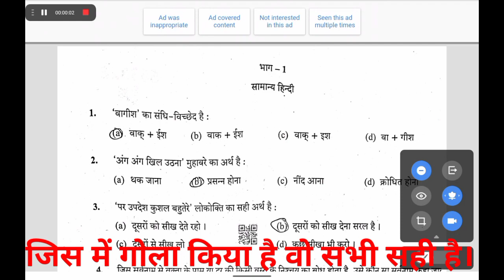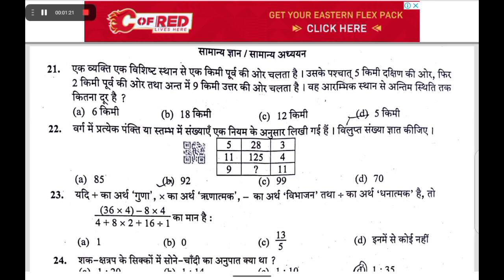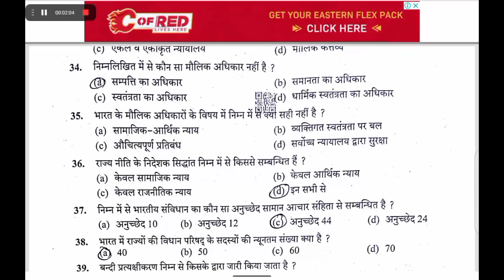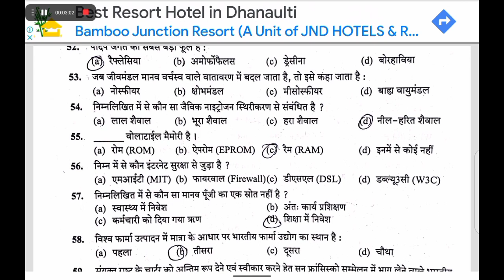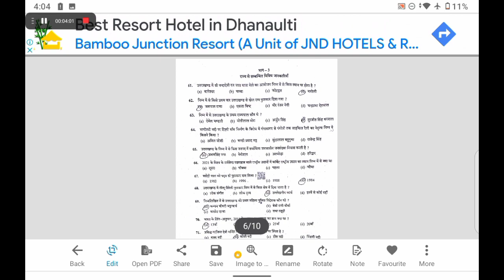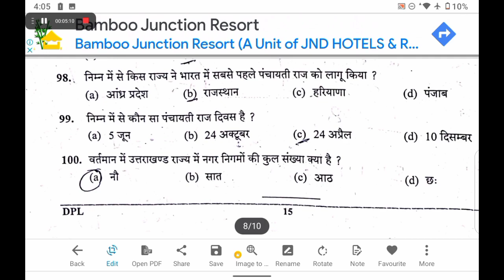Patwari/lekhpal paper answer key 2023